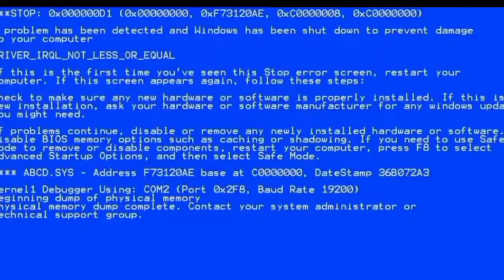hide online|exe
lagu